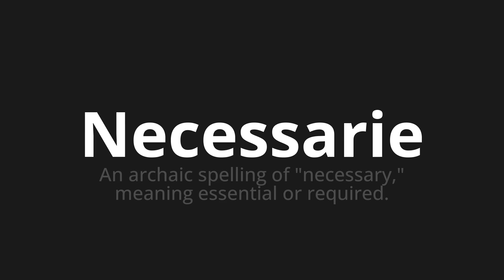How to pronounce Necessarie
Master the Pronunciation of 'Necessarie needed which means' - which means : An archaic spelling of "necessary," meaning essential or required. 📝 with @PizzaPronunciation 🎓🗣️ - [Your Guide to Italian]

Learn to pronounce 'Necessarie' perfectly in Italian with our easy and engaging tutorial by @PizzaPronunciation! 📖📽️ In this comprehensive video, we provide you with native speaker examples 🗣️👂 and phonetic breakdowns 🎵 to ensure you get the pronunciation just right.

How to say Necessary in Italian